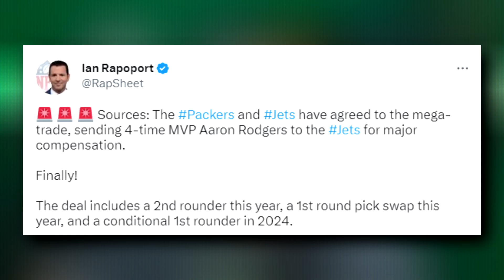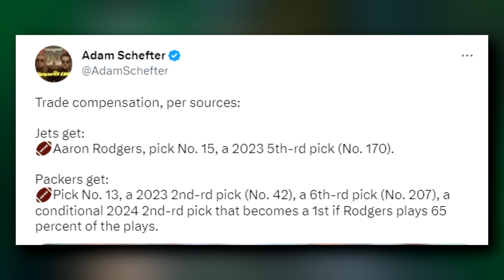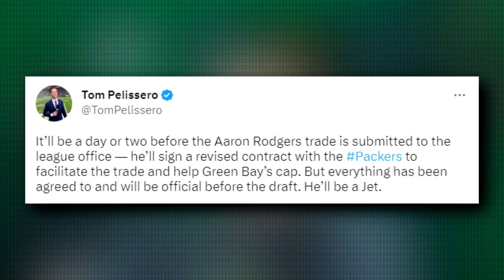A Packers Fan Reacts to Aaron Rodgers OFFICIALLY Traded to the Jets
My reaction to the Packers officially trading Aaron Rodgers to the New York Jets for a nice draft haul.